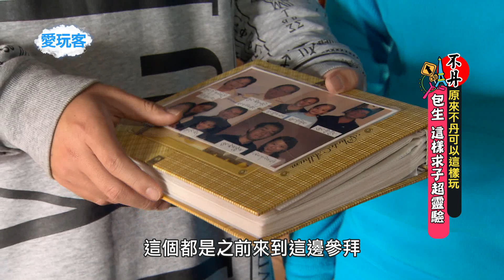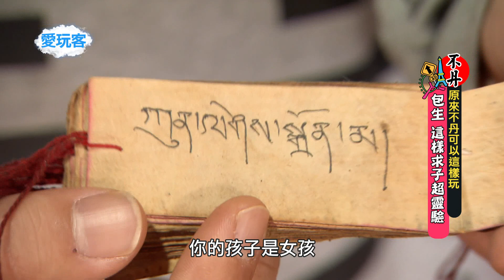【全球人慕名的神秘「陽具村」】愛玩客 精華